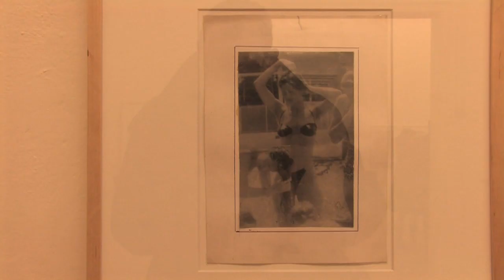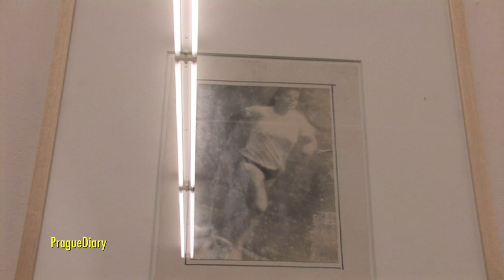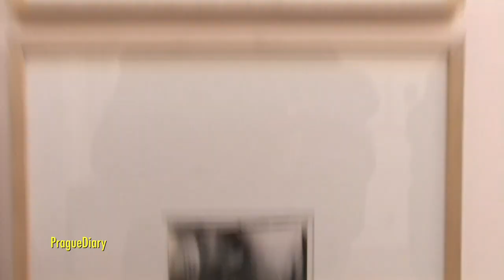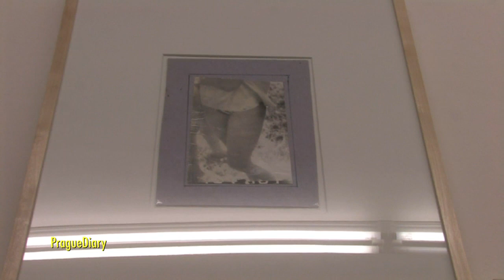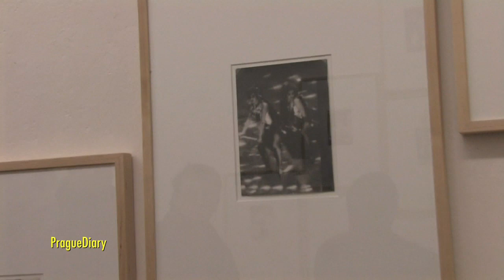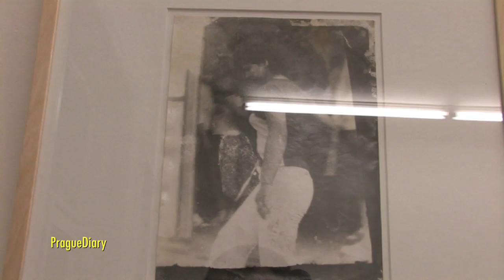08.02.2012 Miroslav Tichý - Ten tajemný předmět touhy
Galerie 1. patro